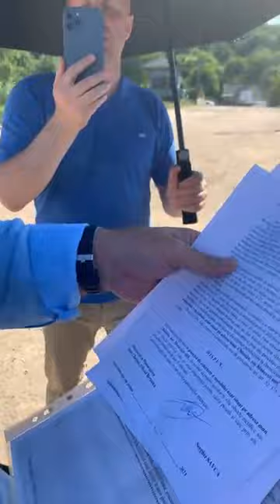Maria Olar. 09.07.2021г. (7)